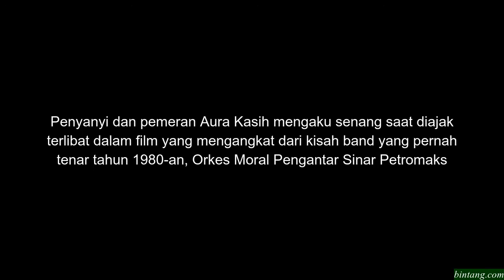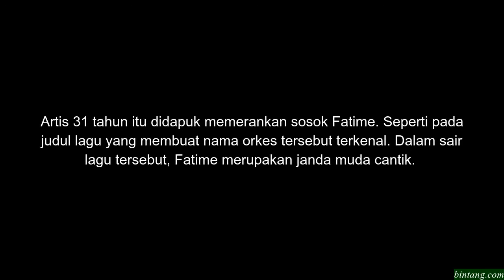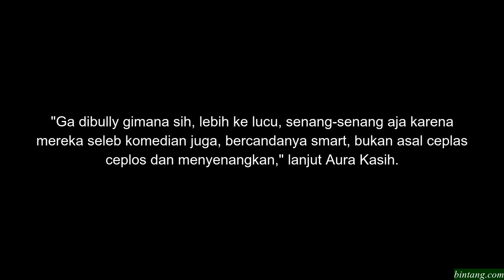Main Film Bareng Komika, Aura Kasih Siap siap Dibully